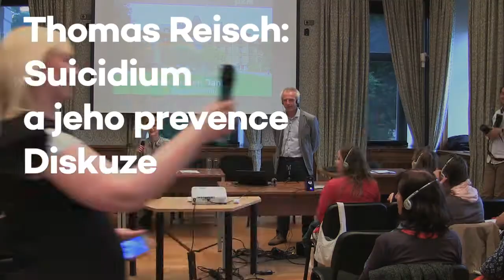DAO17: Thomas Reisch: Suicidium a jeho prevence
V první části přednášky se zaměřím na to, jak lépe pochopit fenomén sebevražedného chování. Představím nejrůznější modely chování klientů a jejich motivaci. Dále se budu se soustředit na to, jak se sebevražedné tendence u klienta postupně vyvíjí a co se v klientovi během tohoto procesu děje, jak dojde až k životu ohrožující situaci. Z těchto modelů vyvodím důležité aspekty prevence, rozpoznání a komunikace se suicidálním klientem.

Prof. Dr. med. Thomas Reisch
Vedoucí oddělení psychologie a krizové intervence univerzitní kliniky v Bernu, přední evropský odborník na krizovou intervenci se zaměřením na suicidální problematiku.